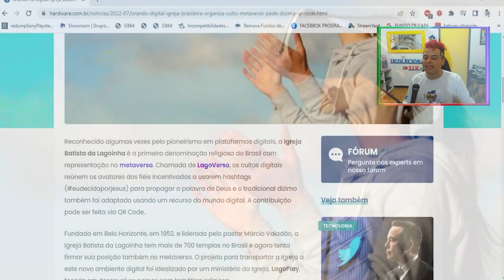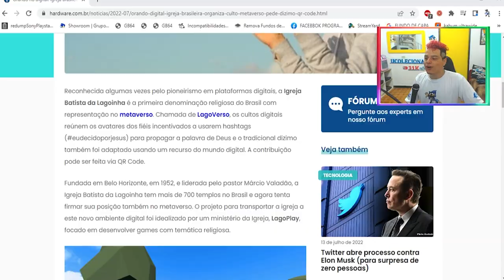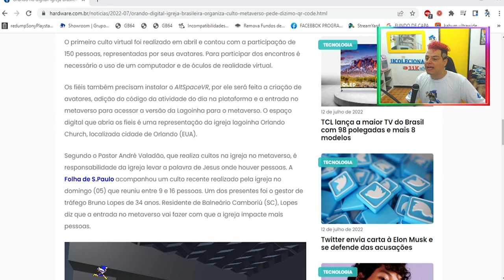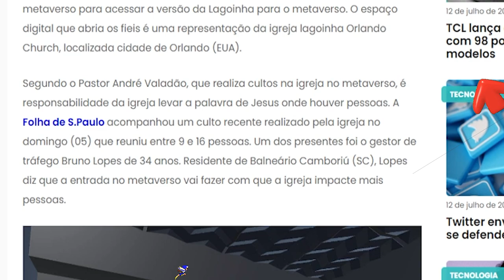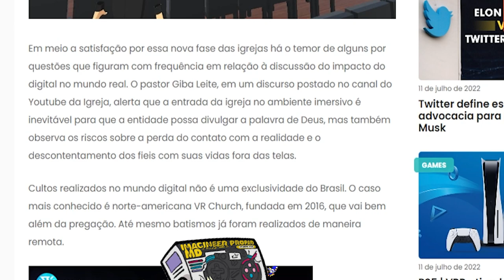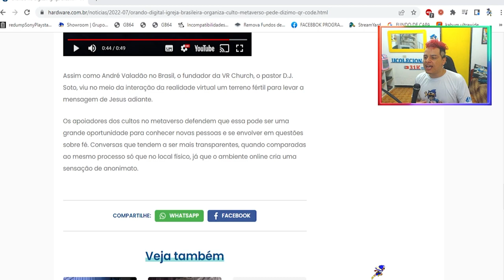IGREJA do META VERSO DIZIMO em QR CODE !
DESCRIÇÃO DO VIDEO : IGREJA do META VERSO DIZIMO em QR CODE ! a igreja da lagoinha é a primeira igreja brasileira a entrar no meta verso levando a palavra de Deus a onde tem pessoas , qual a sua opnião sobre o assunto  ?

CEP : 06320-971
DIEGO RAMIRES !

🟣 PSN e LIVE: UColecionador
⭕ Skype: UColecionador2
🟣 YouTube Canal: UColecionador !

Assista  meu Melhor CLIP !!!